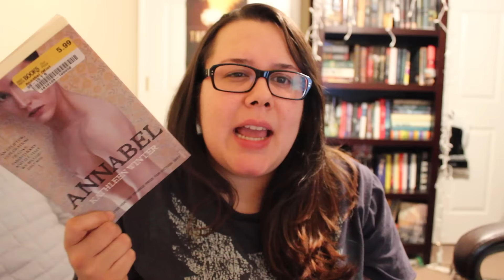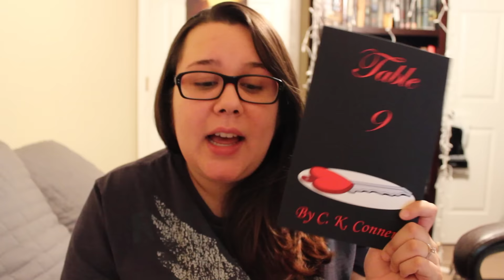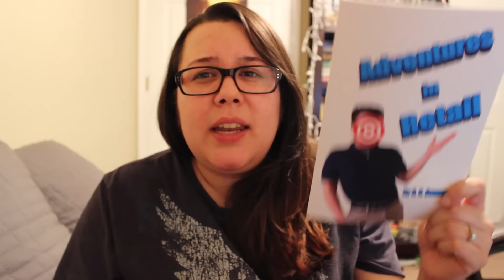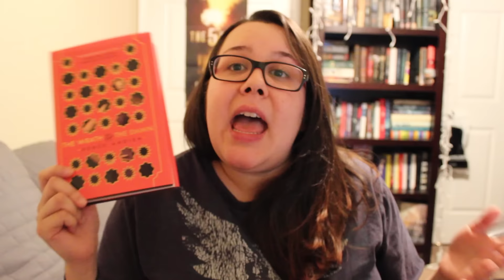End of May Book Haul No. 1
I know, I know. I said it was a beginning of May book haul and it's CLEARLY June! Where does time go? Have you guys read any of these books? Let me know!

Want to get 2 months of unlimited audiobooks, e-books, & graphic novels for FREE?